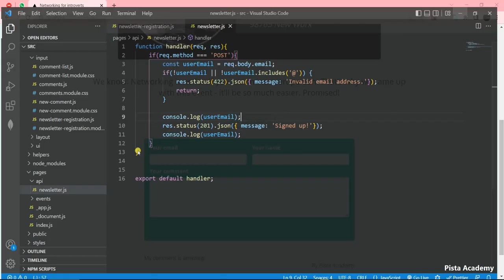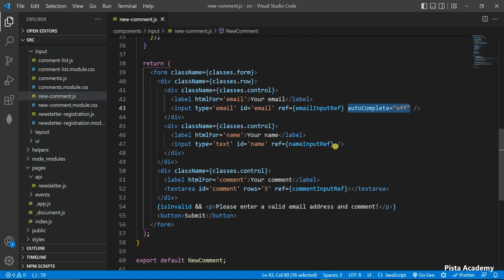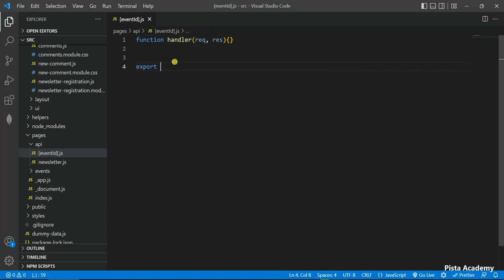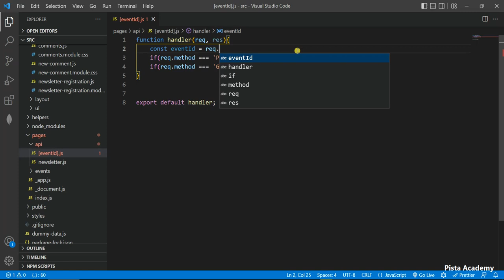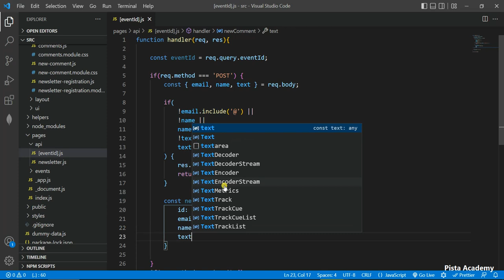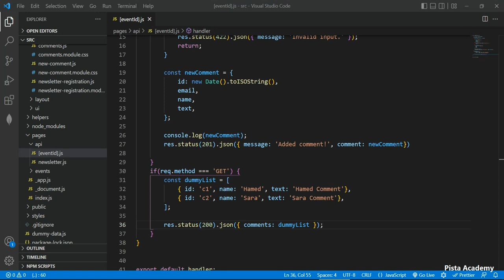آموزش Next.js - جلسه چهل و دوم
لینک دانلود پروژه تا پایان جلسه قبل